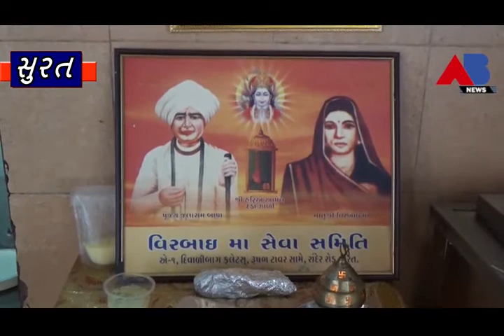જલારામ સેવા ટ્રસ્ટ મંડળ તથા વીરબાઈ મા ચેરીટેબલ ટ્રસ્ટ દ્વારા ભોજન માટે સેવાયજ્ઞ શરૂ કર્યો છે.